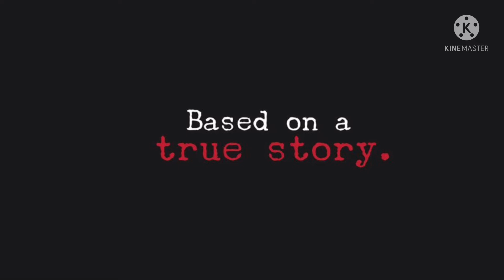Honoring The Late King Grandduff13 | Roblox | Bloxburg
Honor The Late King Grandduff13 in Roblox's Welcome to Bloxburg. Take a moment with us as we honor the life and contribution of my in real life father. King GrandDuff13. His life and Roblox work will remain of the channel forever.

Equipment Used:
IPhone 13
Ipad Pro
Apple Pencil
Lenovo Ideal Pad 4
Mac Pro
Blue Yei X Professional USB Microphone
Cannon Power Shot Sx400 IS (Camera)

Editing Programs Used:
Youtube Studio
Kinmaster
I Movie
Adobe

Sounds:
Epedemic Sounds
Kinmaster
Youtube Studio